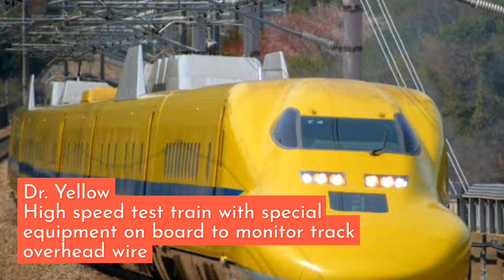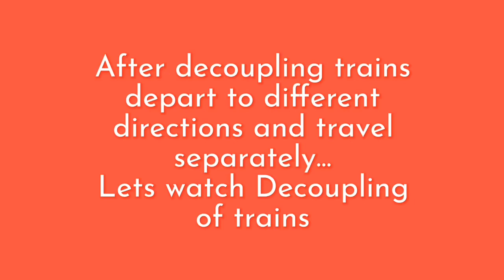Japan's Shinkansen_train types and decoupling_JTMTI Series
-Japan's high speed trains (bullet trains) are called shinkansen (新幹線) and are operated by Japan Railway

-Running at speeds of up to 320 km/h, the shinkansen is known for punctuality (most trains depart on time to the second), comfort (relatively silent cars with spacious, always forward facing seats), safety (no fatal accidents in its history) and efficiency

-The Shinkansen, Japan’s High-Speed Rail
There are nine Shinkansen lines, and 18 named trains run along these lines

-Tokaido shinkansen : Nozomi, Hikari, Kodama, Sakura etc.
-JR west Tohoku and Akita Hokuriku Shinkansen: Hayabusa, Asama, Hayate, Yamabiko, Tsubasa, Toki Max (Joetsu Shinkansen), Nasuno etc.

-The trains have special equipment on board to monitor the condition of the track and overhead wire, including special instrumented bogies and observation blisters

*Video and Image credits Google Images